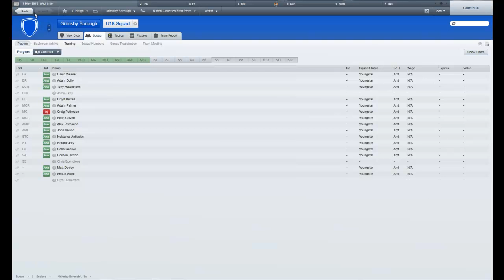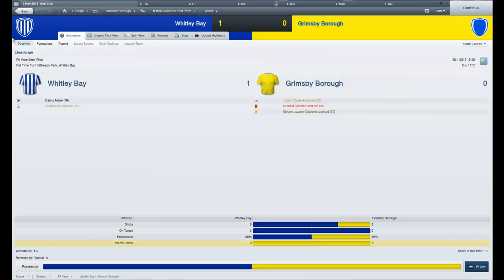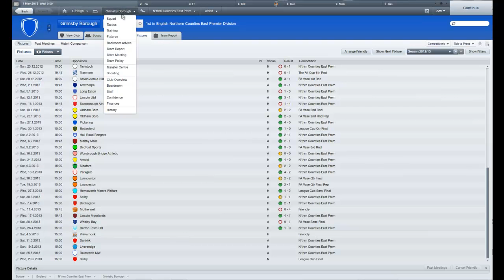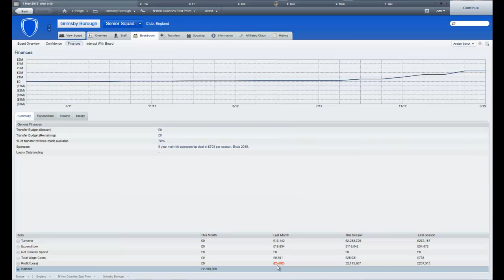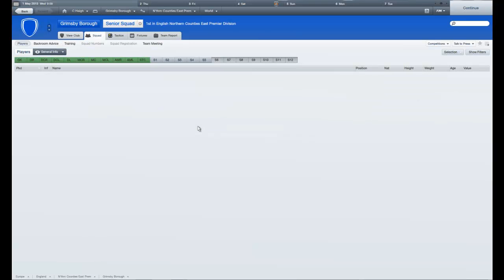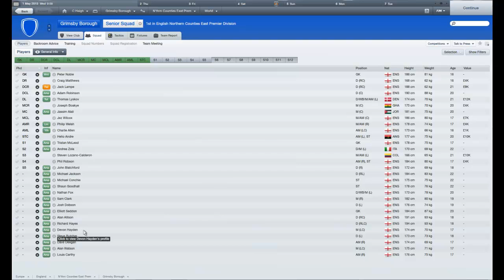FM12 - Grimsby Borough S2 Ep 18 - Making A Little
Some tips on money making, especially as i spent a little getting rid of those guys on a fiver a week!